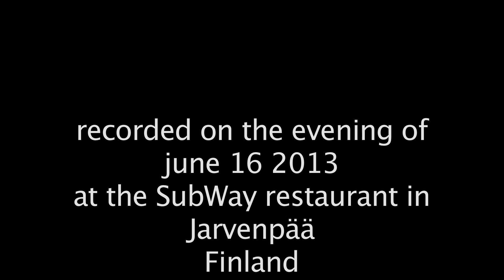David Sinclair's cure for alcoholism.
In the early eighties Sinclair discouvered the important role of endorfine reinforcement in the development of addiction. Here he explanes how pharmacological extinction works in a way that is easy to grasp. Today this treatment is proven very effective(close to 80%)  in a multitude of clinical trails; the approach is widely accepted. But still many professionals have difficulty undertsanding why the patient must continue drinking for the cure to be effective. But that is exactly the condition! Read Roy ESkapa: The Cure for Alcoholism. Watch the ducumentary: One Little Pill, by Claudia Christian